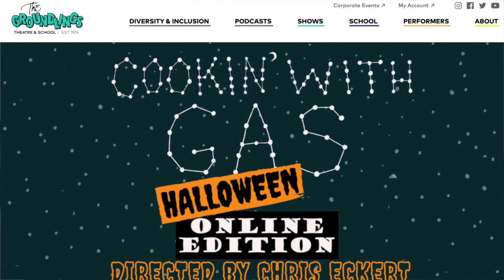Simple Conversations: The Joy of Improv with Jared Polka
Jared Polivka is the creator and lead instructor of The Joy of Improv, a nonprofit improv organization in Los Angeles. Jared is a teacher, podcaster, actor, and leader. I can testify first hand that Jared is a fantastic teacher that has a magical way of introducing his students to the freedom giving power of Improv. He has opened my eyes to this creative form of art and communication and has thus changed many lives by spreading the Joy of Improv.

FOLLOW JARED
Jared’s Podcast: :

RESOURCES